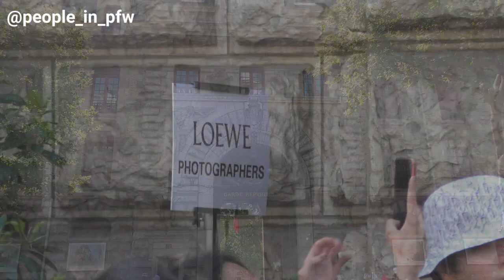Kit Connor & Corey Mylchreest - Loewe Menswear Spring Summer 2024 fashion show in Paris - 24.06.2023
British actor Kit Connor [Heartstopper] and British actor Corey Mylchreest [Queen Charlotte : A Bridgerton Story] attending the Loewe Menswear Spring Summer 2024 fashion show in Paris, June 24th 2023.